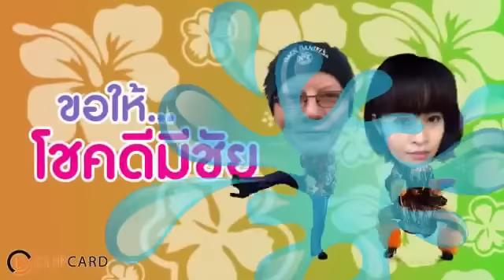เต้นมันๆในวันสงกรานต์...พริ้วเชียว